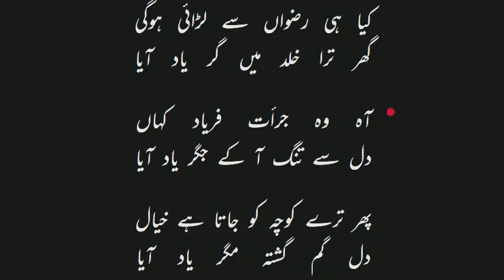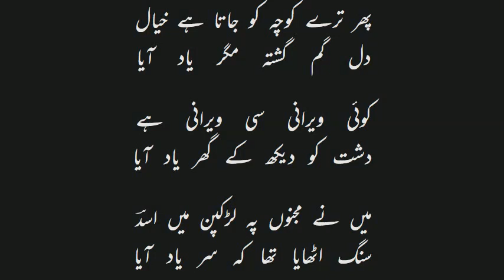پھر مجھے دیدۂ تر یاد آیا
دل جگر تشنۂ فریاد آیا

دم لیا تھا نہ قیامت نے ہنوز

پھر ترا وقت سفر یاد آیا

سادگی ہائے تمنا یعنی

پھر وہ نیرنگ نظر یاد آیا

عذر واماندگی اے حسرت دل

نالہ کرتا تھا جگر یاد آیا

زندگی یوں بھی گزر ہی جاتی

کیوں ترا راہ گزر یاد آیا

کیا ہی رضواں سے لڑائی ہوگی

گھر ترا خلد میں گر یاد آیا

آہ وہ جرأت فریاد کہاں

دل سے تنگ آ کے جگر یاد آیا

پھر ترے کوچہ کو جاتا ہے خیال

دل گم گشتہ مگر یاد آیا

کوئی ویرانی سی ویرانی ہے

دشت کو دیکھ کے گھر یاد آیا

میں نے مجنوں پہ لڑکپن میں اسدؔ

سنگ اٹھایا تھا کہ سر یاد آیا

وصل میں ہجر کا ڈر یاد آیا

عین جنت میں سقر یاد آیا